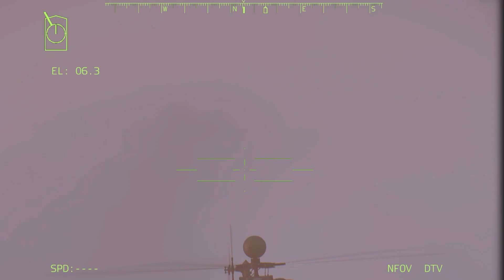PUTIN IS SO ANGRY! Arriving in the Black Sea, 50 Russian warships were destroyed by the US-ARMA 3